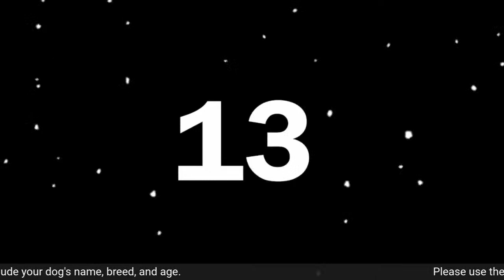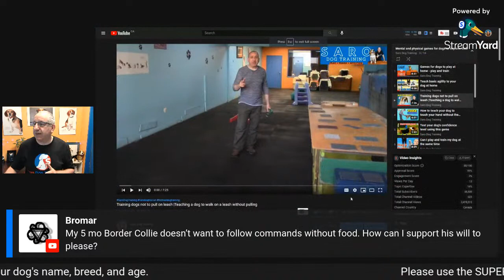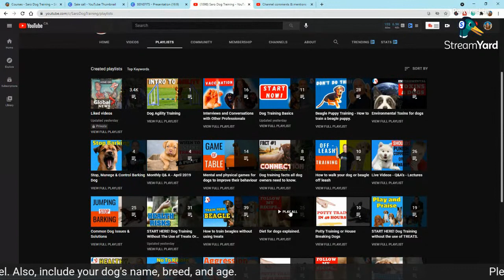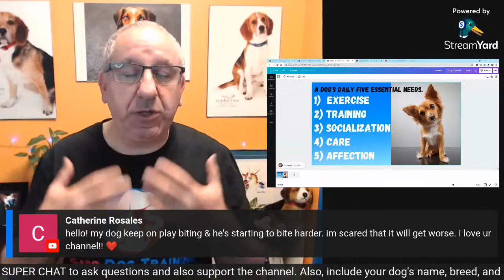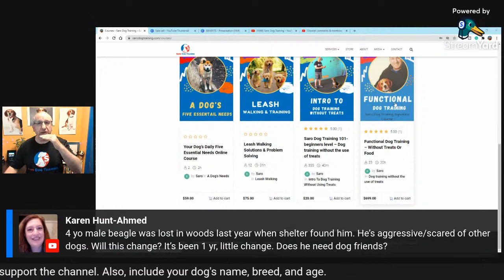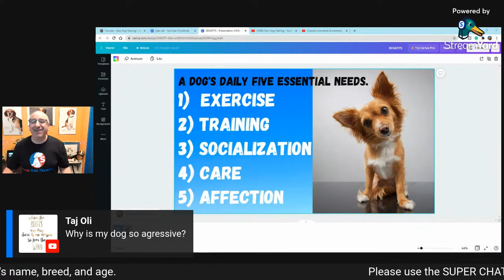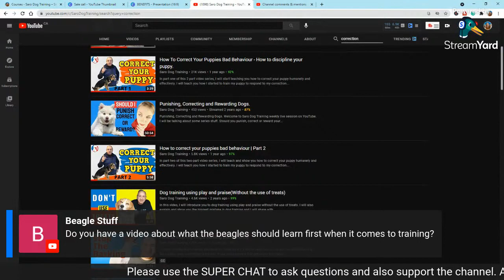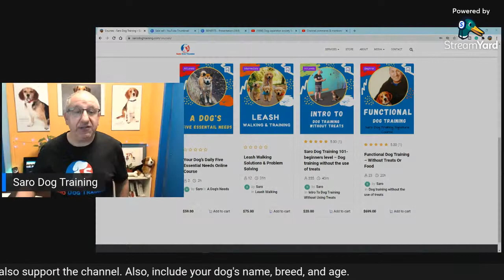Dog training and dog related questions answered.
In this live session, I will answer your dog training and dog-related questions that you may have. We can talk about dogs and training dogs so you can have the best dog with you as your family dog.
Enter to win a free digital copy of the book, "2 simple changes"

Join my free dog training course to learn how to train your dog without the use of treats.

◉ About Me:
I am a dog trainer and I coach dog owners. I help you to train your dog(s) or puppies without the use of treats, aversive tools like shock collars, prong collars, force, and Domination. I teach and show you how to use "play & praise" as a reward to train your dog.

▶I offer a virtual consultation and training where I can help you with all your questions and issues that you may be having with your puppy or dog.

▶ Register for my "puppy Training 101" online course, by visiting the following

- Why My Dog Won't Eat Its food- Why is that and how can I help my dog?

✔Send your swag or dog-related products to:
1611 Welch St.
North Vancouver
BC, Canada
V7P 3G9